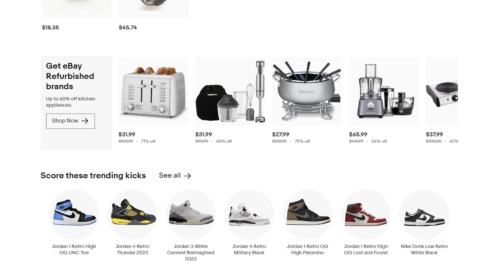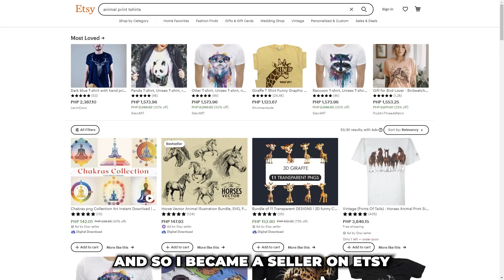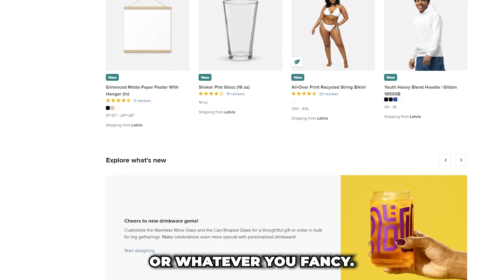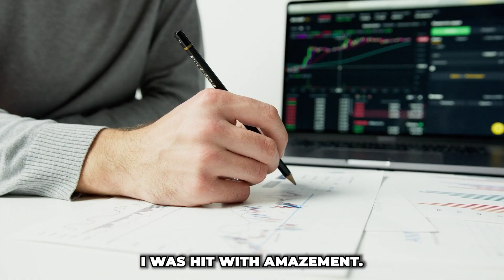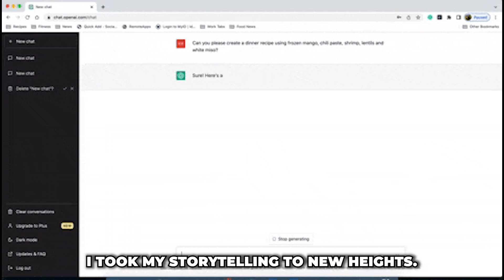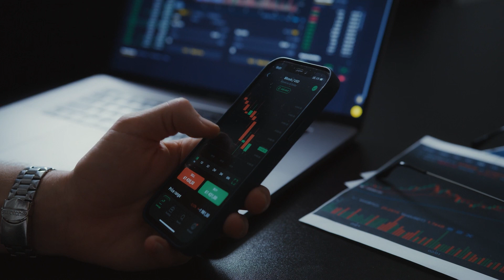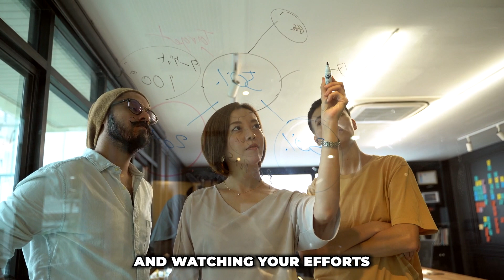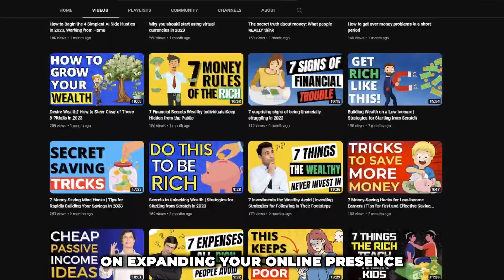Top Passive Income Ventures to Launch in Your 30s (Make Money Online 2023)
If you've been seeking ways to secure a stable and rewarding financial future, then you've come to the right place! In this cutting-edge video, we're excited to reveal the most lucrative and innovative passive income ideas specially curated for individuals in their 30s.

As we enter the year 2023, the world of passive income is brimming with opportunities for those who are ready to seize them. Whether you're looking to supplement your current income, pay off debts, save for retirement, or achieve complete financial independence, our carefully curated list of passive income ventures has something for everyone.

2023 is set to be a game-changing year for online earning, and our expert team has scoured the digital landscape to find the most effective and practical ways to make money online. Gone are the days of being tied to a traditional 9-to-5 job; now is the time to explore new frontiers and embrace the power of technology and innovation to create multiple streams of passive income.

In this video, we'll explore various tried-and-tested passive income ideas that require minimal ongoing effort, allowing you to earn money while you focus on what truly matters to you.

Our team of seasoned entrepreneurs and passive income experts will share their personal success stories, insider strategies, and best practices to help you avoid common pitfalls and fast-track your journey to financial success. Additionally, we'll delve into the latest trends and developments shaping the passive income landscape in 2023, ensuring that you stay ahead of the curve.

Join us as we dive into the world of passive income and explore the boundless potential it offers for financial growth and freedom. Don't let another year pass without taking control of your financial destiny. Make 2023 the year you embark on a path that will forever change your life for the better.
Whether you're an aspiring entrepreneur, a career-driven professional, or someone looking for financial stability, our video is a must-watch for anyone seeking to achieve financial prosperity and independence. Get ready to learn, implement, and reap the rewards of the best passive income ventures to launch in your 30s in 2023. Don't wait any longer—start building your passive income empire today! 💸🚀